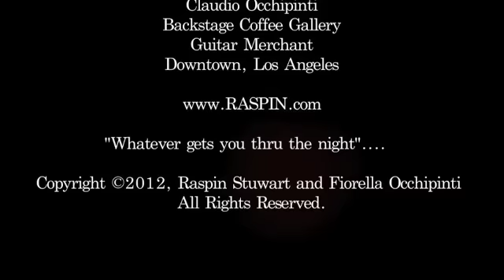Official Video Rumblin' & Tumblin' by Raspin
"Rumblin' and Tumblin'" is a bluesy, sexy romp that includes male, female and background vocals. Raspin's lyrics are playful, and the vocals are delivered with attitude and swagger. Trumpet and piano add jazzy notes to this upbeat, sexy track.

Rumblin' & Tumblin'
 Lyrics
Words & music by Raspin Stuwart copyright

Catfish are jumpin' / It's an impossibility
Somebody's been rumblin' and tumblin' in my backseat
You tell me lies, you hold me tight
And we go rumblin' and tumblin'
and rumblin' and tumblin' through the night
Whatever gets you through the night

Bookers at the tax man / What do I do?
I've sold my new car / Still got no revenue
Somebody loves you / But who knows who

You go rumblin' and tumblin'

From neo-classic to the Berlin Wall
Cities will crumble, legends will fall

Whatever - whatever gets you thru the night